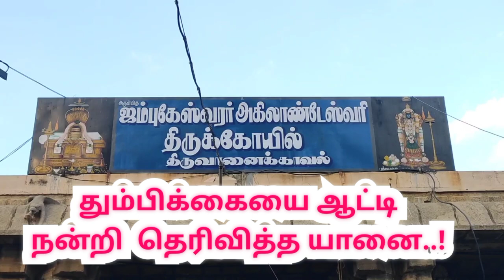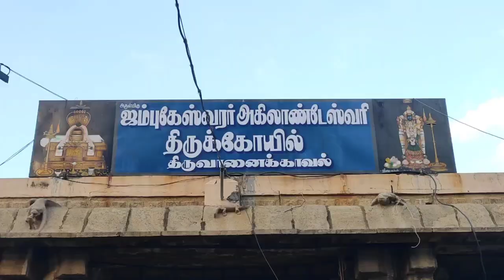திருவானைக்காவல் கோவில் யானை அகிலா |thiruvanaikaval Temple elephant Akila birthday |namma Trichy